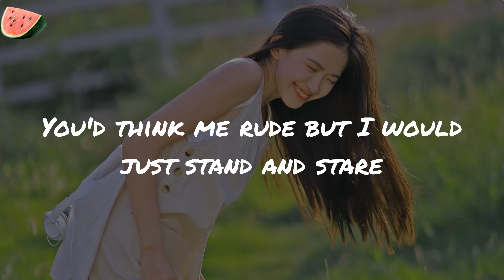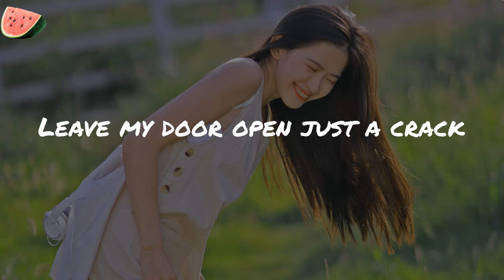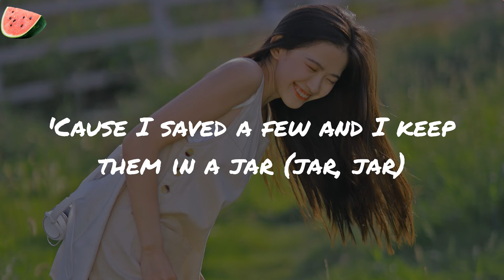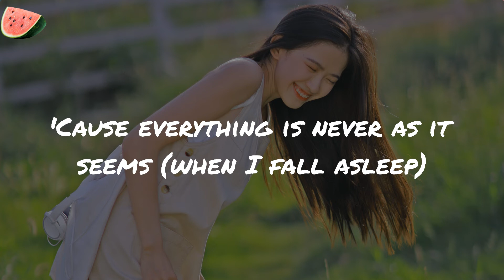Fireflies - Owl City (Lyrics)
Lyrics:
'Cause they fill the open air
I'd like to make myself believe that planet earth turns slowly
A disco ball is just hanging by a thread (thread, thread)
I got misty eyes as they said farewell (said farewell)
'Cause I saved a few and I keep them in a jar (jar, jar)